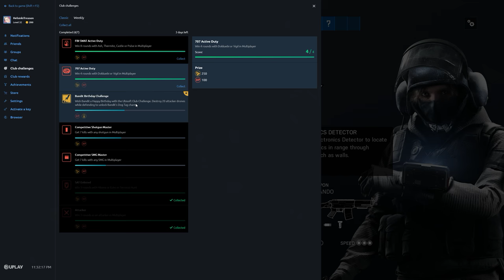Rainbow Six Siege + Part 2674 + Hereford TDM Bomb + Operation Para Bellum pcgaming crew